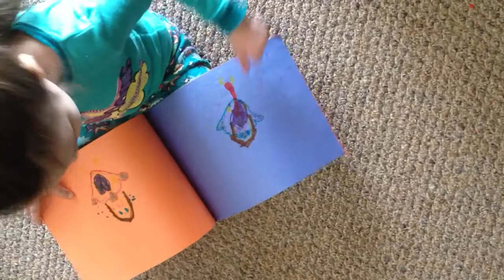Liesl's Broken Crown Book